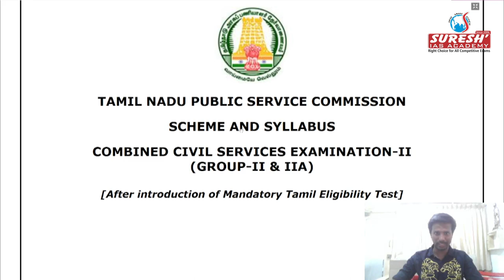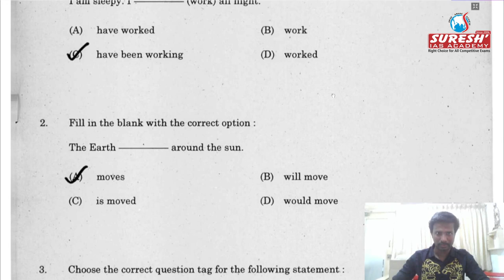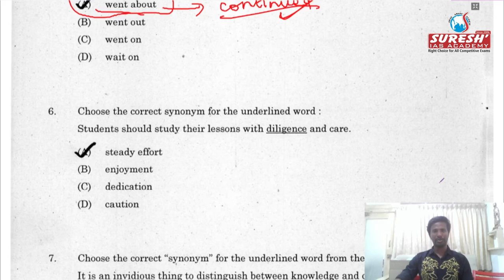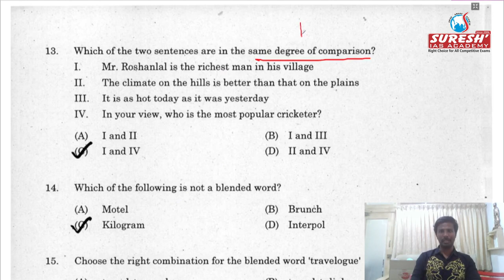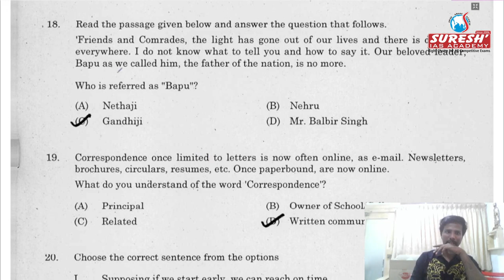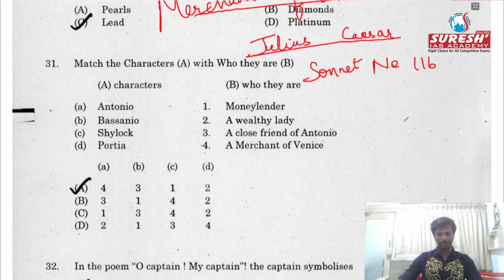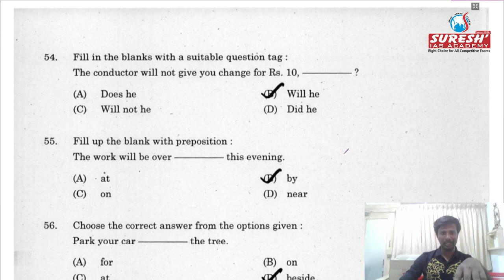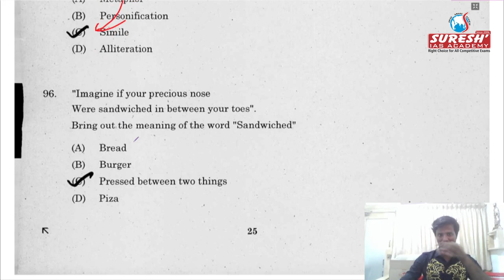TNPSC | Group 2 / 2A | English | Model Question Paper | Abith | Suresh IAS Academy